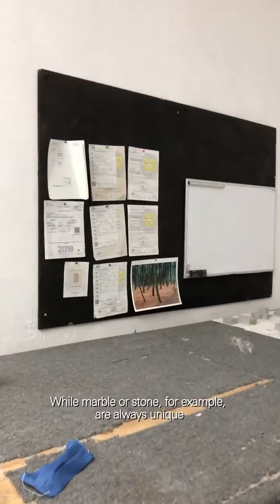InTheStudio - Jose Dávila - July 7, 2020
Jose Dávila in IntheStudio
Digital Programming: Jose Dávila's studio in Mexico

For today’s IntheStudio, Jose Dávila shares with us his impressions upon returning to his studio in Guadalajara, Mexico after a three-month absence. “I was finally back, but the place was like entering a home you fled and hasn’t been opened ever since. The studio keeps its stories through the objects it shelters and it felt there were many stories untold or unfinished. Like broken pieces that now need be joined.”

Working across a broad range of media, Jose Dávila creates elegant and refined sculptures, installations and photographic works that simultaneously emulate, critique, and pay homage to 20th century avant-garde art and architecture. “I like the cross-pollination between different media, between different spaces and between conceptual thinking and material working, because at the end, everything combines even if it’s not visible in the final work, in the final result.” - @josedavila